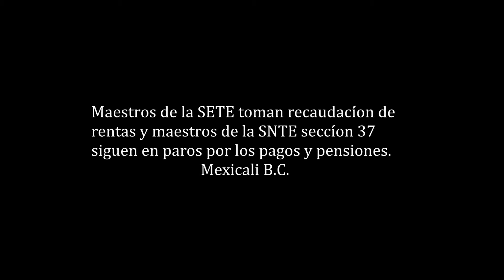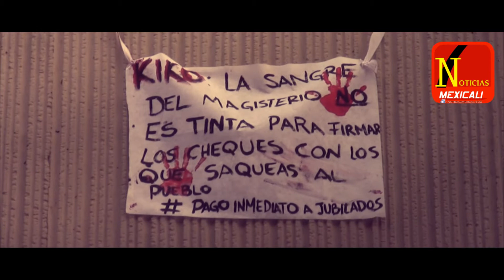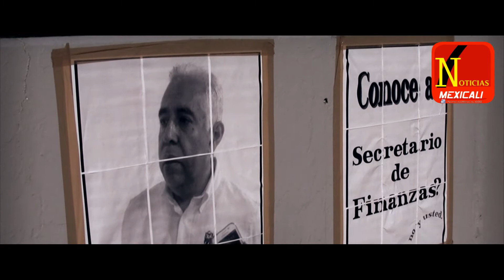Maestros de la SETE toman recaudación de rentas y SNTE sección 37 en protesta | Noticias Mexicali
Maestros y jubilados de la SETE toman recaucación de rentas esta tarde en manifestación de los pagos a los jubilados así como la SNTE sección 37 tienen mas de 5 dias manifestandose dentro del edificio del poder ejecutivo en contra del gobernador Francisco ''Kiko'' Vega De Lamadrid, ya que no realizó los pagos correspondientes a los maestros jubilados, continuaran con las manifestaciones hasta que se resuelva la problemática.